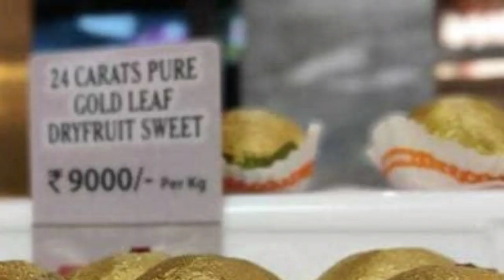सोने से बनी मिठाइयां। Golden sweet !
इस वीडियो में हम आपको सोने से बनी मिठाइयों के बारे में बताएंगे । क्या आपने पहले कभी खाई है सोने से बनी मिठाइयां।